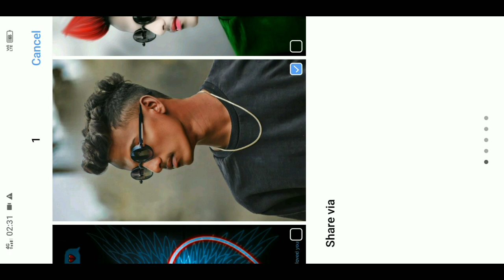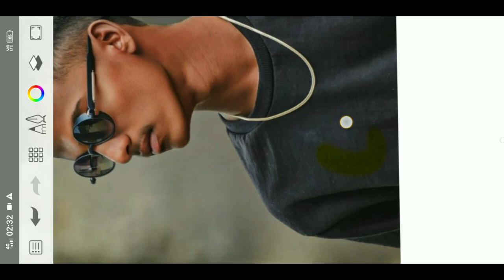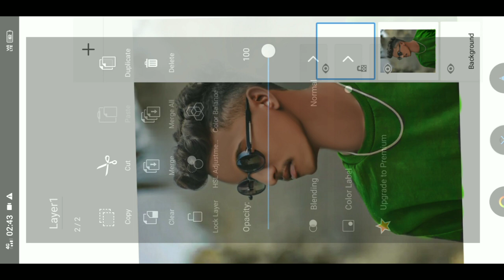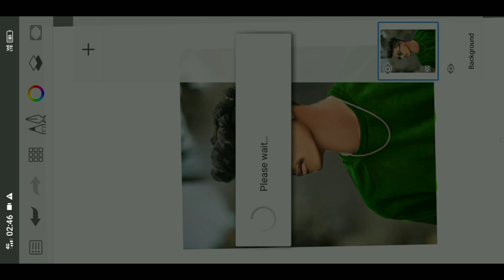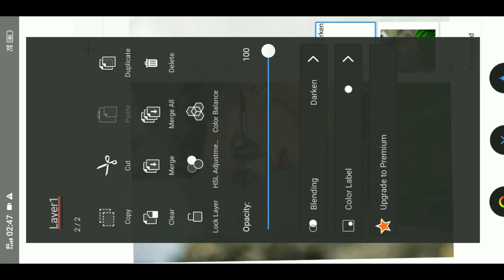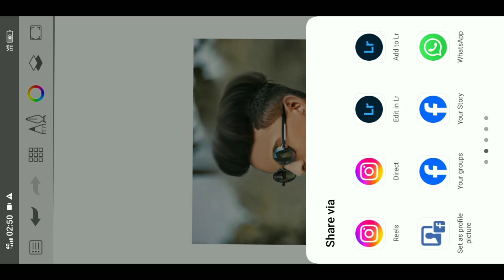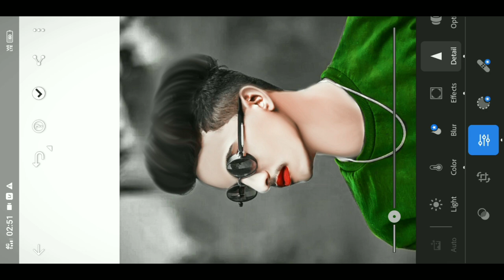Face Smooth and face white ⚪ kaise kare in skechbook me ll New Trick 2024 ll Skechbook face smooth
your Queries 👈
face smooth photo Editing skechbook
face smooth photo Editing Lightroom

Photo ko Gora Kaise Banaye | Picsart me photo White face Kaise Karel step by step PicsArt editing |
tutoriall All Tips Step By Step | Mobile Retouch Editing Tutorial | best editing tutorial | New Stylish Editing Clear face Straight Hair Style Stylish Look IPicsArt Photo Manipulation Face Smooth Photo Editing Tutorial Step by Step In Hindi | How to Whiten or Lighten Skin in Picart | Change Face Color From Dark to White Tutoriall PicsArt Skin Retouching Tutorial | Advanced Tricks | How to make a Smart Face in PicsArt | How to Get White Face Skin in Outdoor Photo in Picart in Urdu Hindi | How To Face & Skin Smudge Glowing in Using Picsart| PicsArt Photo Editing White Face | Background